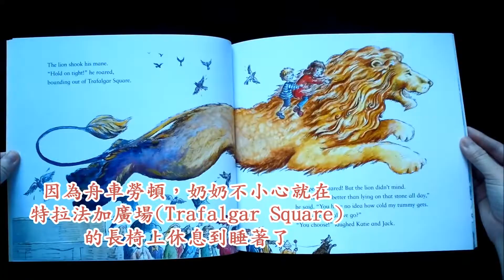歌德書店推薦英文繪本：Katie in London